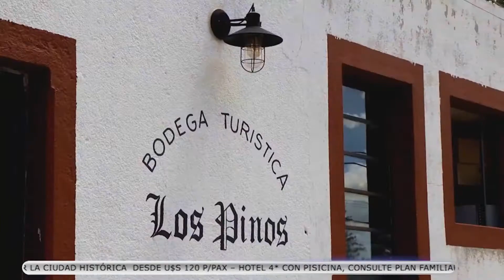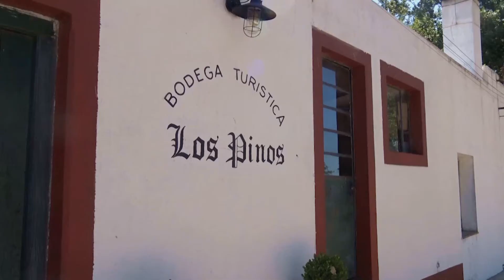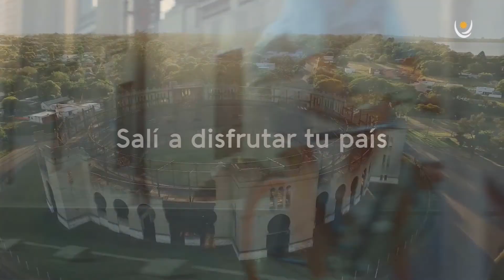Bodega Los Pinos Turístico Nueva Helvecia Colonia, Uruguay Imperdible TV Show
Diego y Franco Porcile visitan la Bodega Los Pinos en Nueva Helvecia en el departamento de Colonia Uruguay.